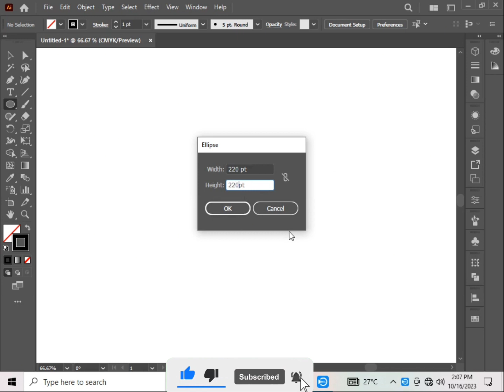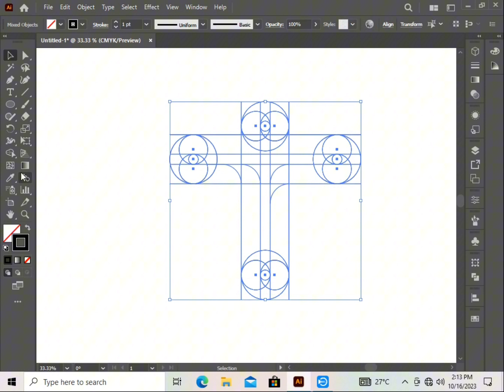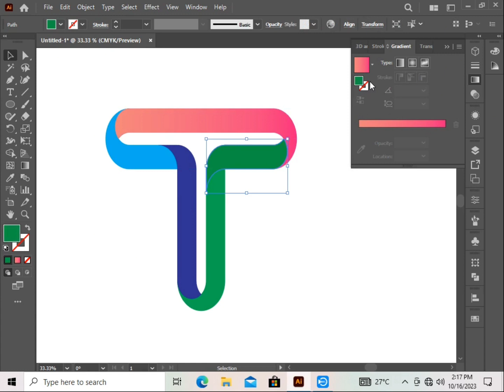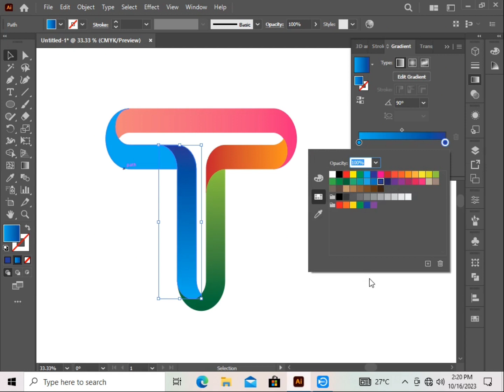Adobe Illustrator Tutorial | Logo Design Super Easy Techniques For Experts & Beginners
Logo Design Super Easy Techniques For Experts & Beginners